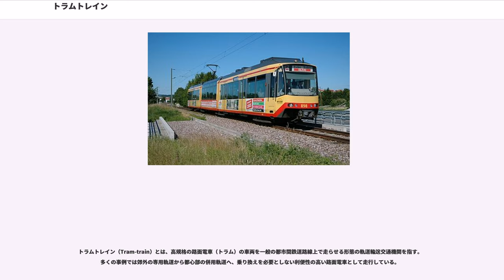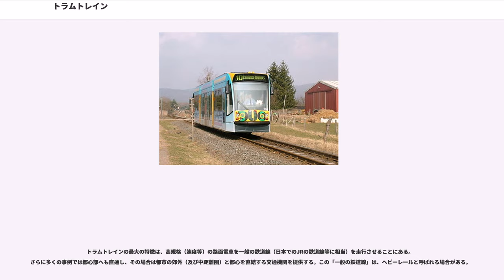トラムトレイン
トラムトレイン（Tram-train）とは、高規格の路面電車（トラム）の車両を一般の都市間鉄道路線上で走らせる形態の軌道輸送交通機関を指す。多くの事例では郊外の専用軌道から都心部の併用軌道へ、乗り換えを必要としない利便性の高い路面電車として走行している。

この方式を、1992年にはじめて実現したドイツのカールスルーエに倣い、「カールスルーエモデル」と呼ばれるほか、ドイツ語では、Zweisystemstadtbahn（ツヴァイシステムシュタットバーン＝2方式都市電車）、Regionalstadtbahn（レギオナルシュタットバーン＝地域都市電車）などとも呼ばれる。現在はドイツを中心に欧州の都市で導入されている。

トラムトレインの最大の特徴は、高規格（速度等）の路面電車を一般の鉄道線（日本でのJRの鉄道線等に相当）を走行させることにある。さらに多くの事例では都心部へも直通し、その場合は都市の郊外（及び中距離圏）と都心を直結する交通機関を提供する。この「一般の鉄道線」は、ヘビーレールと呼ばれる場合がある。

なおドイツのヘビーレールは標準軌間鉄道に関する法令（EBO：Eisenbahn-Bau- und Betriebsordnung）に則って運行され、トラムトレインは路面電鉄の規格に加え、この規格を満たすことも必要である。ただしドイツでは、郊外電鉄（日本では地方私鉄の郊外電車に相当する路線）と路面電鉄とが直通する事例は数多いが、そのような郊外電鉄はヘビーレールとはみなされず、従ってトラムトレインとは扱われない。

トラムトレイン向けに設計された車両（高規格の路面電車）を用いることは高頻度運行や乗降の容易性等の高品質サービスを提供し易い。また旅客は市街の中心部と郊外との間を一本の列車で行き来でき、中央駅などで乗り換える必要が無い。
また、機関車牽引の列車に比べれば、運行コストの削減にも寄与する。

トラムトレインの車輛は、多くが幅2.7m・全長37m程度である。これは通常の路面電車よりも大きいが、もともとの鉄道線車輛に比べると幅は狭く長さは短い。

大きく分けて、以下の4つの事例が存在する。

路面電車線と鉄道線をそれぞれの規格に準じて走らせることができるもの。ドイツのカールスルーエ、ザールブリュッケン、カッセル、スペインのアリカンテ、オランダのハーグ、ゴーダ～ライデン（RijnGouweLijn）が該当する。双方のシステムに対応した車輛が必要になる。

カールスルーエ、ザールブリュッケンでは、路面電車よりも高速で走るシュタットバーン用の車輛をベースに、交直流両用化した車両を導入した。カッセルではこれに加え、直流電気架線集電とディーゼル発電の両用車を用い、非電化区間への乗り入れも行なう。アリカンテは乗り入れ先の非電化鉄道線を電化して対応した。車輛の導入コストなどは高いが、双方の特性に対応した運行ができる。なお、この車輛を用い、鉄道線区間のみを走行する列車も設定されている。

路面電車の車輛を、そのまま鉄道線に乗り入れさせたもの。ドイツのケムニッツ、ノルトハウゼンが該当する。

ケムニッツでは、鉄道線が非電化の支線であったため、路面電車線と同じ直流750Ｖ架線集電式で電化の上で乗り入れさせた。車輛は、路面電車用の超低床車（）を用いている。なおと呼ばれることがある。一方、ノルトハウゼンは、軌間1000mmのハルツ狭軌鉄道へ乗り入れた。こちらは、路面電車用の超低床車（コンビーノ）にディーゼル発電機を積んで対応した。

路面電車線に鉄道線車輛がそのまま乗り入れるもの。ドイツのツヴィッカウが該当する。

ヘビーレールであってもホームが低い欧州大陸ならではの方法で、路面電車線に鉄道線の軽量気動車（）がそのまま乗り入れる。なお、ツヴィカウの路面電車線は軌間1000mm、鉄道線は軌間1435mmであるため、乗り入れ区間は3線軌条となっている。

フランスのパリ郊外（T4線）、日本の富山などでは、従来の鉄道線を転換し、トラムトレイン規格もしくは路面電車規格の車輛を用いるようにしている。これらでは高頻度運行を実現しているが、全体的に市内線指向が強く、他のトラムトレインの特徴である鉄道線を市内中心部まで直通させる事例とは異なる。

なお、パリはカールスルーエなどと同様の鉄道線・軌道線の双方に直通可能な車輛を用い架線電圧は鉄道線のまま（交流25000V 50Hz）なのに対し、富山は路面電車車輛を用い架線電圧も路面電車線に合わせた（直流600V）点が異なる。

台湾でも201...